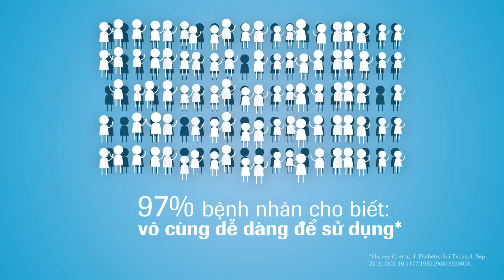Giới thiệu máy đo đường huyết Accu-Chek Guide